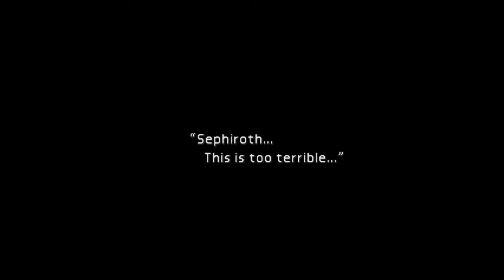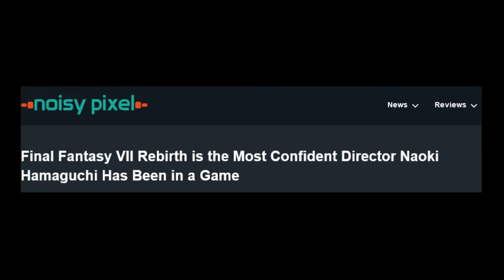Final Fantasy VII Rebirth Is NOT A Game From 2024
Final Fantasy VII Rebirth brings me back to a different way games were made. For a modern game to be this bold in its design and vision, is rare. So far, it's a wonderful game, with some incredible highs that keeps getting higher. Well, this is just a first impressions video, but let's see how the game progresses!

Midgarsormr Battle – Final Fantasy VII Rebirth
Cyberspace 1-2 – Sonic Frontiers